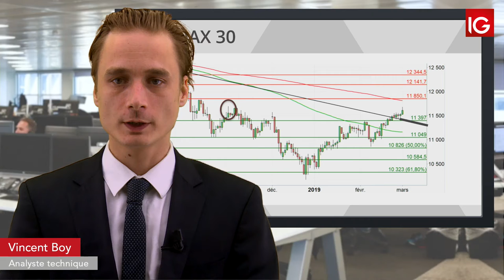Bourse - DAX, la Chine à soutenu le secteur auto - IG 04.03.2019